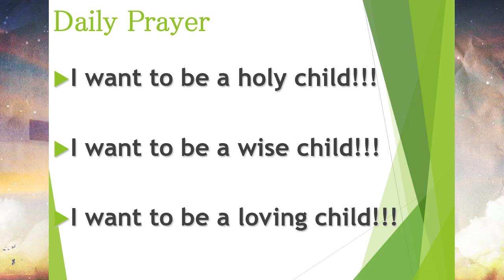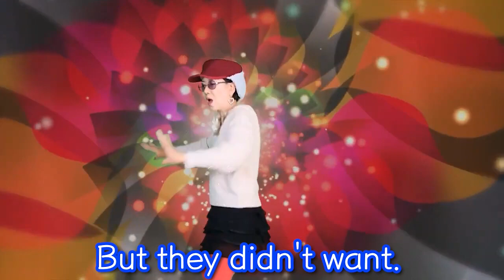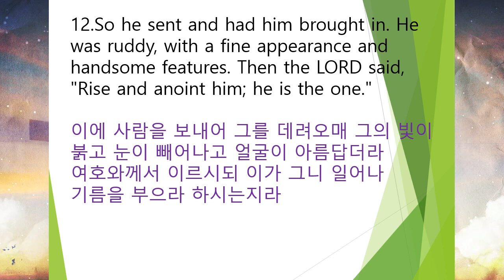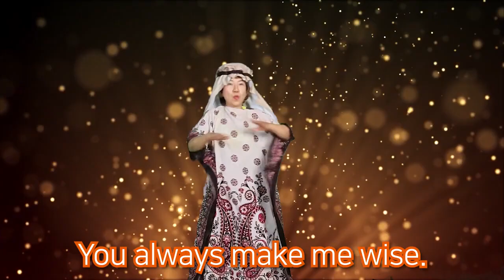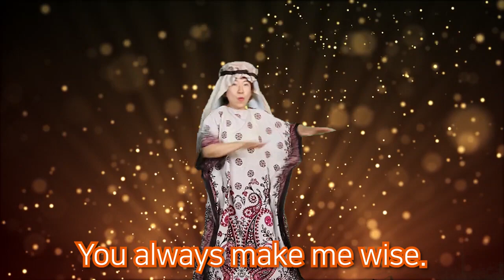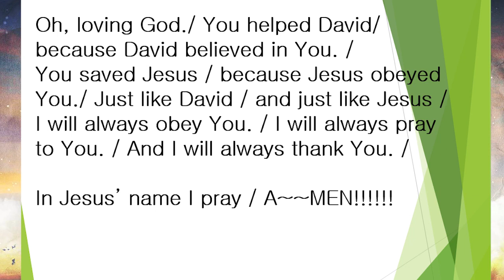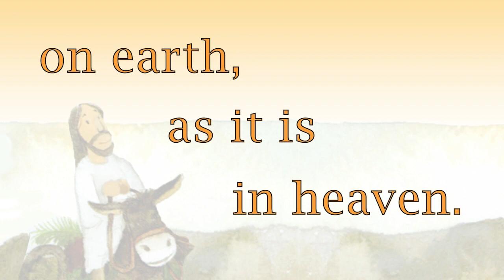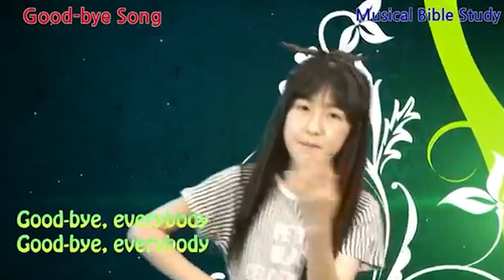David Beat the Lion Childrens Worship by Missionaries Jim Minnie/서울김포영광교회 어린이 영어예배